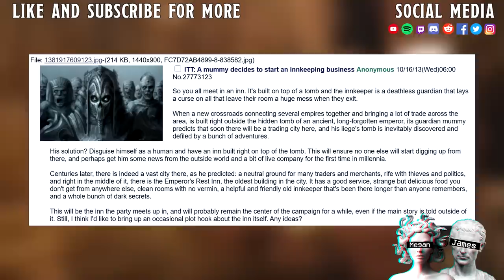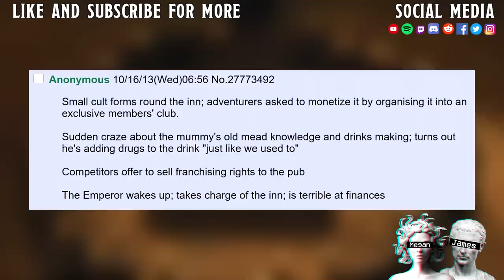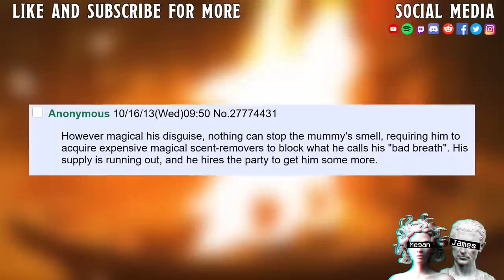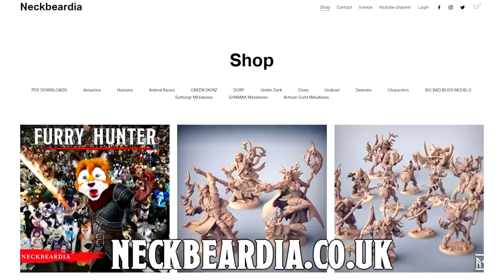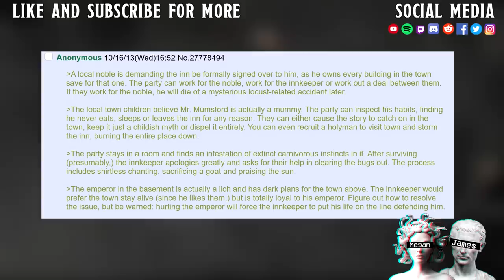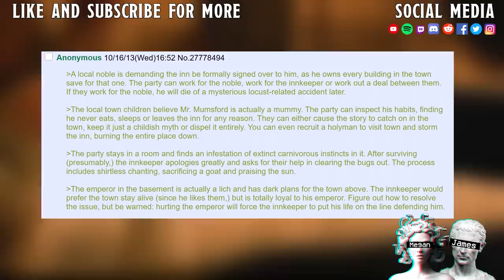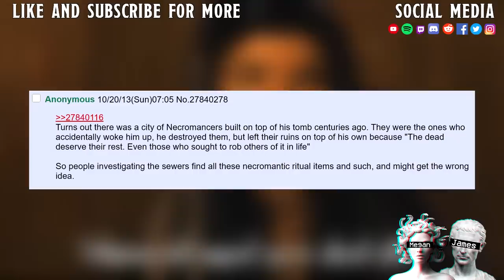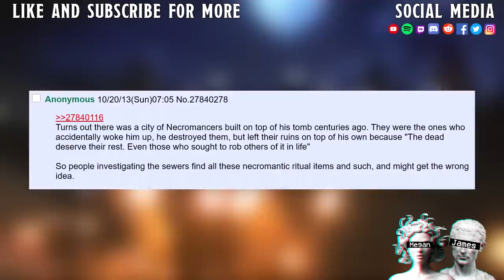T̶h̶e̶ ̶D̶e̶f̶i̶n̶i̶t̶e̶l̶y̶ ̶N̶o̶t̶ ̶C̶u̶r̶s̶e̶d̶ ̶E̶m̶p̶e̶r̶o̶r̶'̶s̶ ̶R̶e̶s̶t̶ ̶I̶n̶n̶ 𓂀